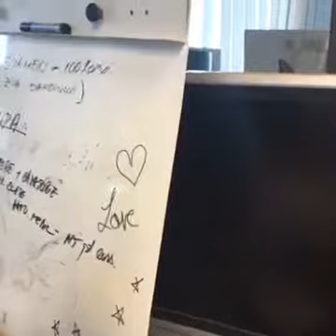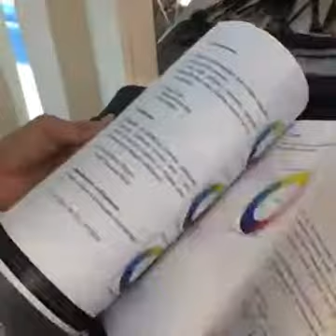Cum ne pregatim pentru scoala de machiaj Melkior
Iti doresti sa devii un makeup artist cunoscut sau pur si simplu sa inveti cum sa realizezi un machiaj profesional? Te asteptam la scoala de machiaj Melkior! Aici vei fi indrumata de catre profesionistii nostri, vei folosi produsele cosmetice Melkior si te vei distra de minune. Afla direct de la Teodor Varban, specialistul nostru in machiaj, cum vor decurge cursurile si asista la realizarea unui machiaj profesional.